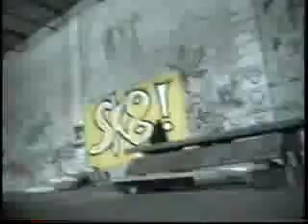Hockey Temper Scotty P - Vagary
Scotty P's part from Vagary by Adam Briscoe